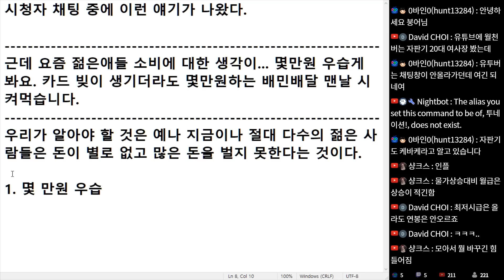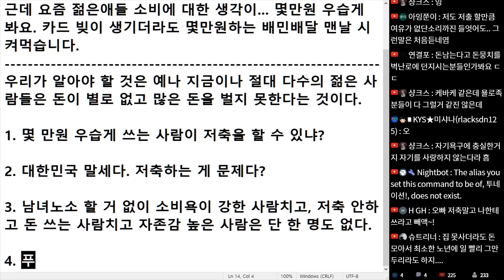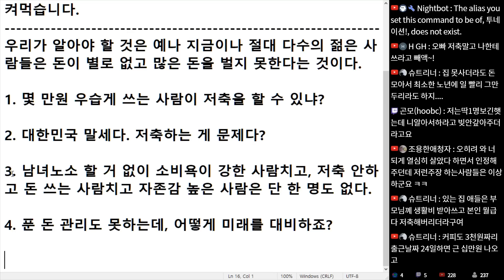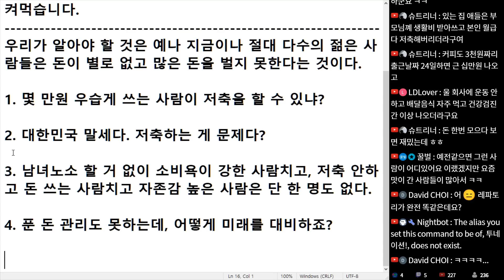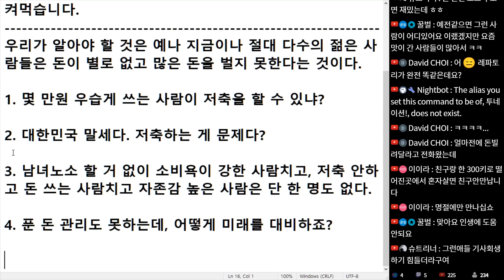(※시청자채팅) 근데 요즘 젊은 애들 소비에 대한 생각이 몇 만원 우습게 봐요 ​카드 빚이 생기더라도 몇 만원 하는 배민 배달 맨날 시켜 먹습니다.